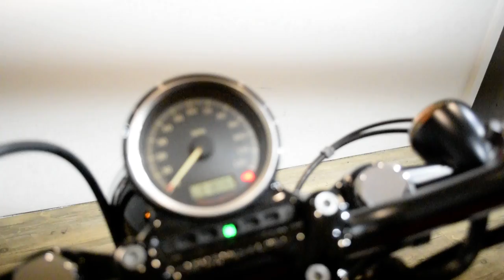2012 Harley-Davidson Forty-Eight | Used motorcycle for sale at Monster Powersports, Wauconda, IL